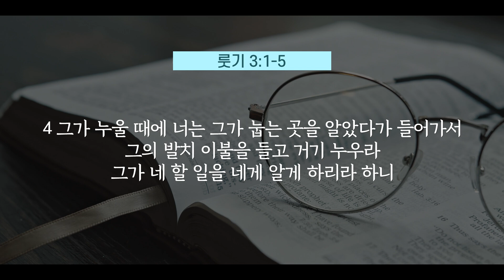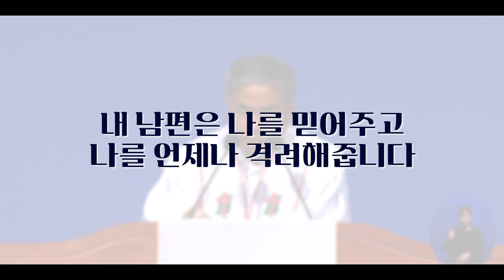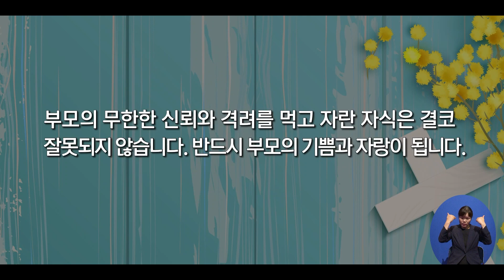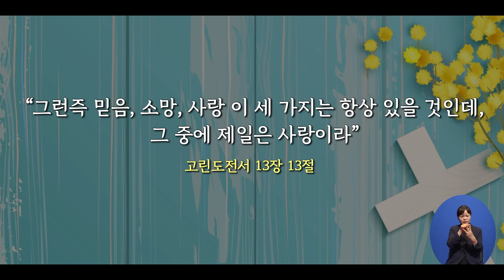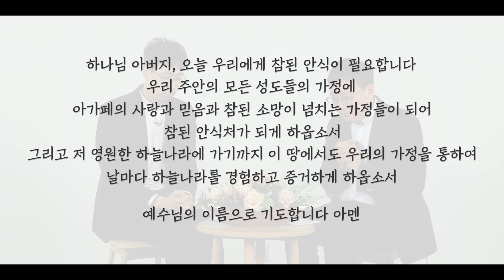[주안 온돌방 모임] "천국의 그림자인 가정"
[예배안내] 새벽기도회(월-토 오전 5:00, 6:00) 주일예배(1부-오전 7:30, 2부-오전 09:50, 3부-오후 12:00, 청년(부평) 오후 2:30 (주안) 오후 3:00, 저녁-오후 7:00) 수요예배(오전 10:30) 금요구역장예배(오전 10:30) 금요성령집회(오후 8:00)